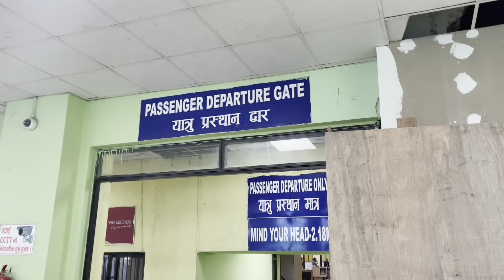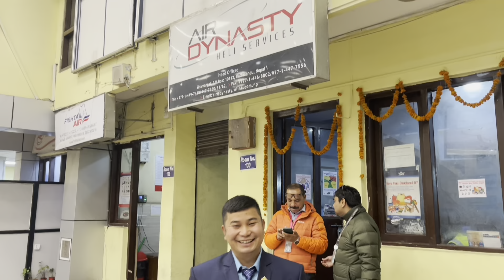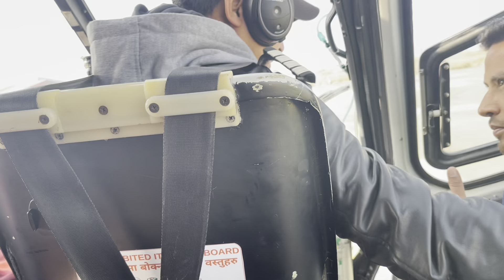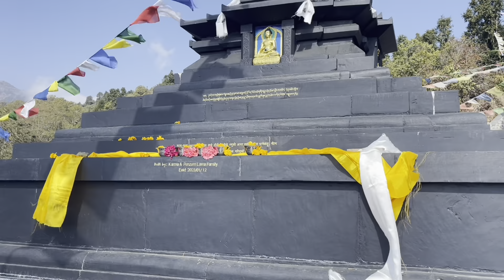Stupa opening ceremony at📍Ichok//Helambu 6//Sindhupalchok